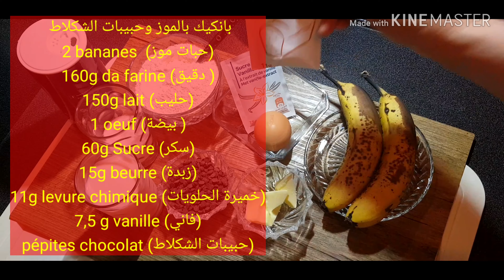بان كيك بالموز وحبيبات الشكلاط ساهل والمداق روعة